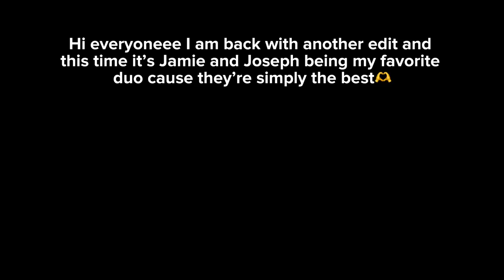Joseph and Jamie being the best duo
Hello beautiful people, I’m back with another video! I hope y’all enjoyed this and thank you so so much for all the love and attention on my other videos! You guys are the best of the best!

Also Joseph and Jamie are 2 of the most amazing people to ever exist, they are the sweetest people ever and They literally have the purest hearts and they are simply the best so if I see any hate that’s directed towards them in the comments I will delete them. Hating on people is genuinely the lamest and most stupid thing to do. Everybody has their flaws and stuff but that doesn’t give us the right to judge or hate on others so please be kind in the comments and not only about them but also with each other!

Love u all so so much, stay safe my sweethearts!